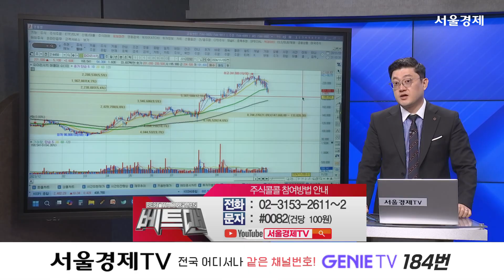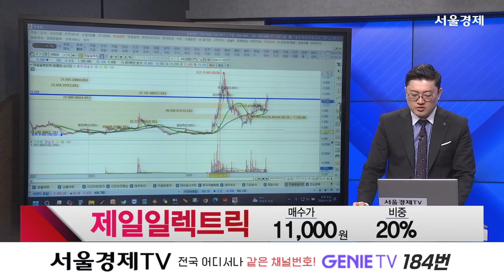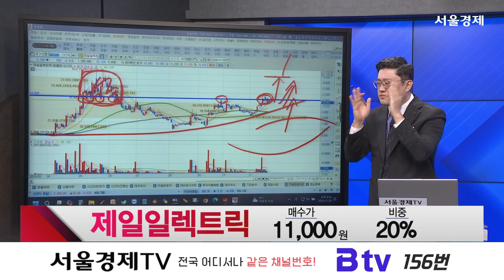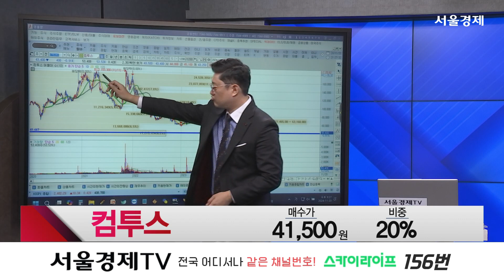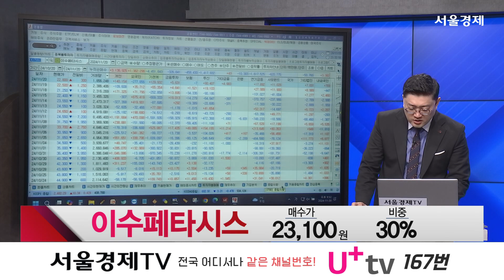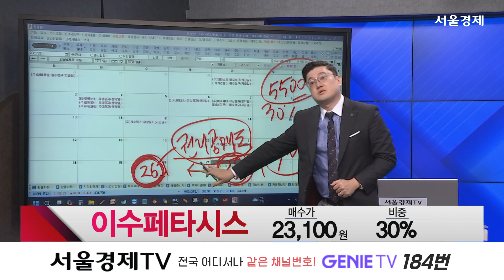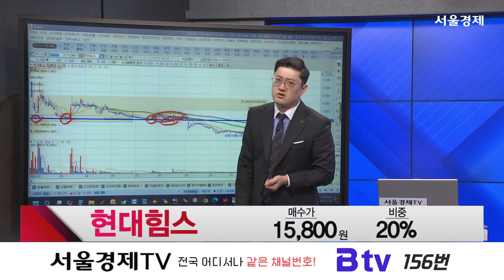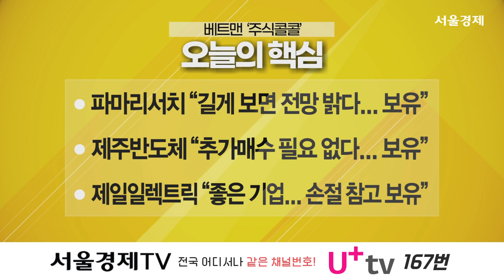베스트 트레이딩 맨 573회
20241120 베스트 트레이딩 맨 (출연자: 김선윤 )

1) 오늘장 리뷰
기관 매수에 코스피↑... 외인은 오늘도
 '밸류업 기대'에 금융·통신·음식료주 상승

2) 종목 상담
 파마리서치, 제주반도체, 미래에셋벤처투자 ,제일일렉트릭, 컴투스
삼성바이오로직스,  이수페타시스, AP시스템, 현대힘스 ,태광

3) 오늘의 핵심
파마리서치 "길게 보면 전망 밝다... 보유"
제주반도체 "추가매수 필요 없다... 보유"
제일일렉트릭 "좋은 기업... 손절 참고 보유"